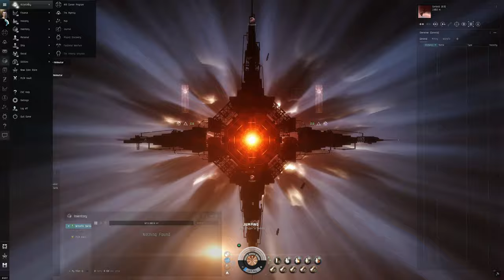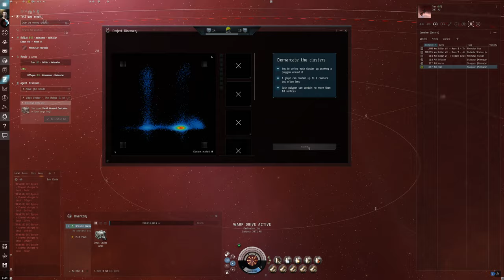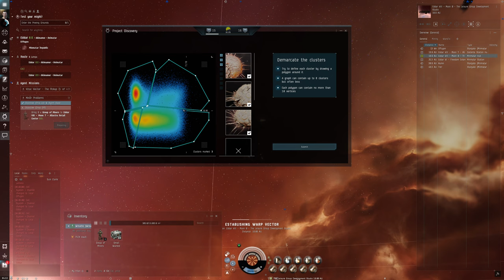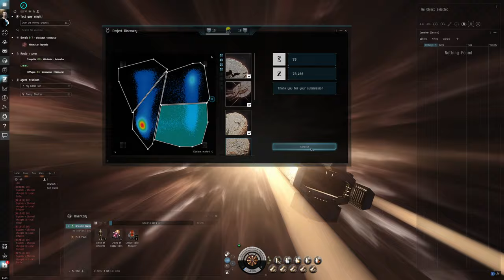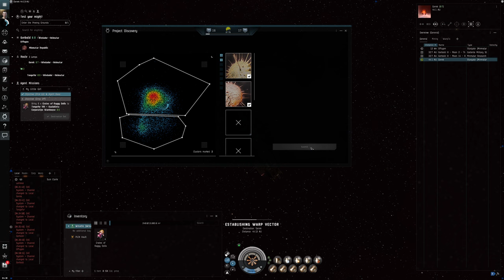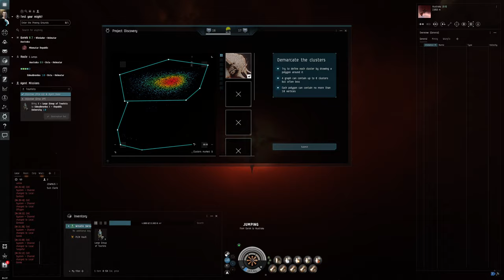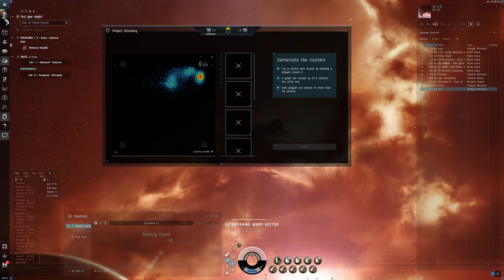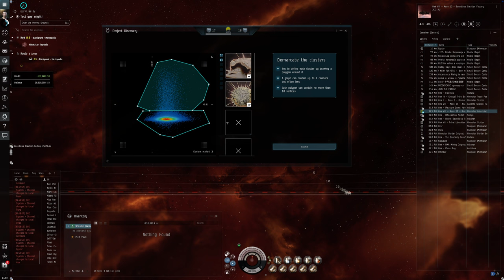Hello World: EVE Online Alpha Newbro Experience, Day 36